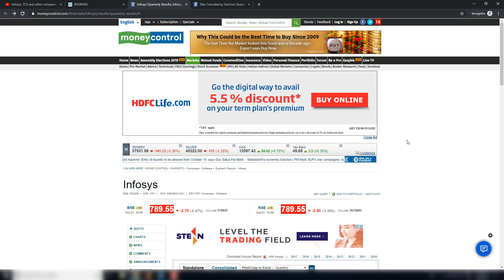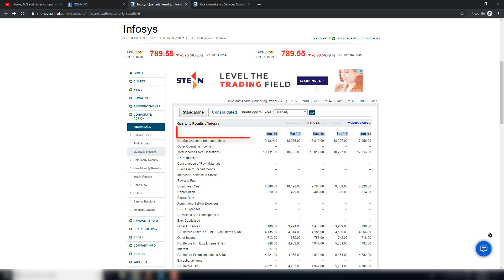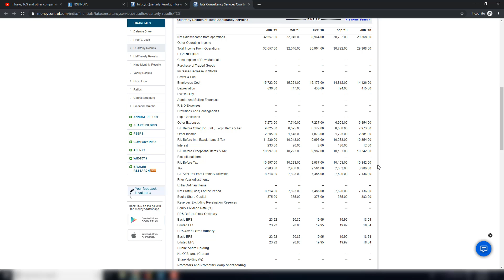Infosys, TCS and other companies FY 2019-2020 Q2 Result - Oct 2019 (Hindi)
Quarter 2 Results for Infosys, TCS and a host of other companies are to be declared in the next couple of weeks.

Happy Investing !!